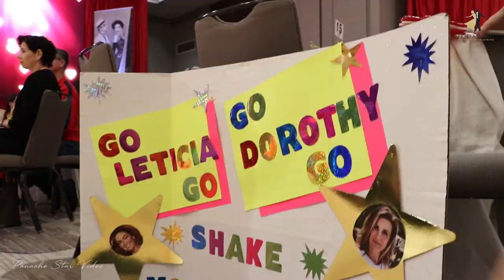2020 Freddy Award Ball, Palm Beach, FL I Trailer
Professional Showdance by Fred Astaire Latin Champions Francesco and Sabrina Bertini
Thank you to the organizers Armando and Laura Martin of Freddy Awards Ball 2020 for inviting Panache Star Video to cover & promote this wonderful event!